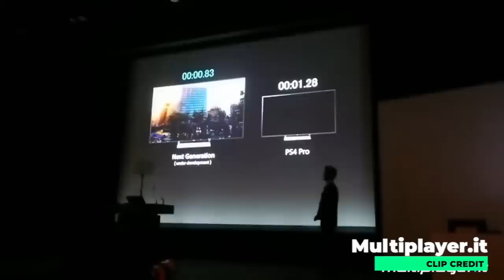Top 10 "E3 2019" Rumors That ARE NOT Coming True